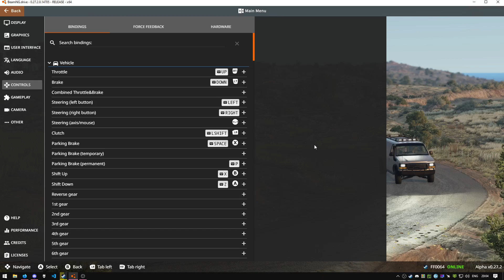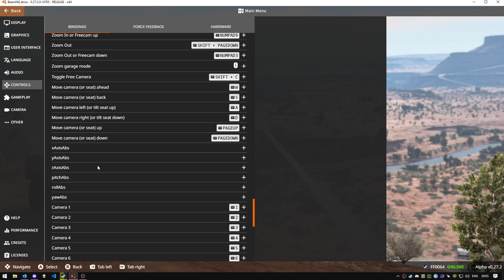2023 03 09 20 04 22 BeamNG slow UI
Don't use web technologies outside of browsers, kids.

Alpha v0.27.2